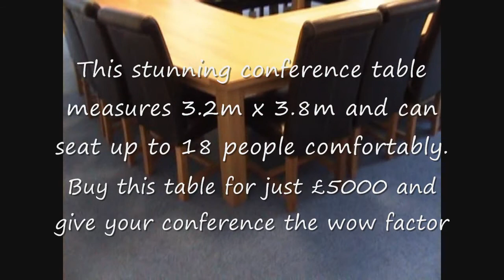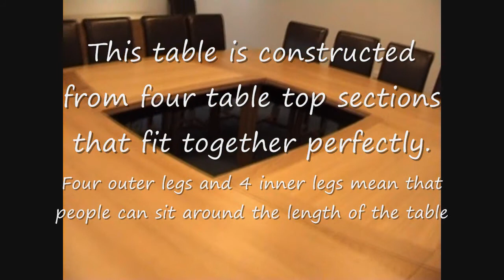Oak Board Room Table, Conference Table, Meeting Room Large Dining Table London Corporate Bespoke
Oak Board Room Conference Business Meeting Room Dining Table.  Bespoke designs for London, Manchester, Birmingham, Leeds, Edinburgh, Glasgow businesses looking for a high class corporate table.